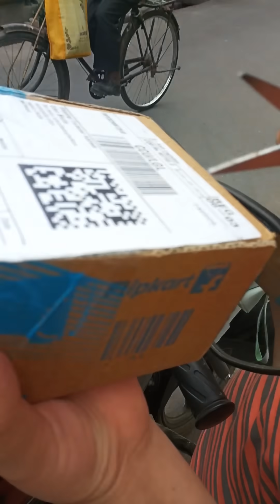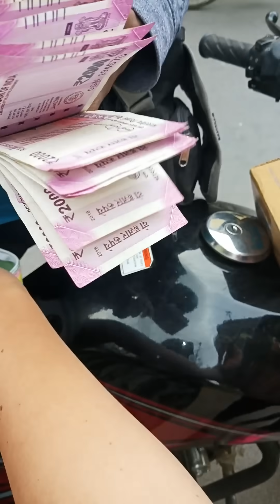Big fraud by flipkart iphone 6s plus got marble inside the box